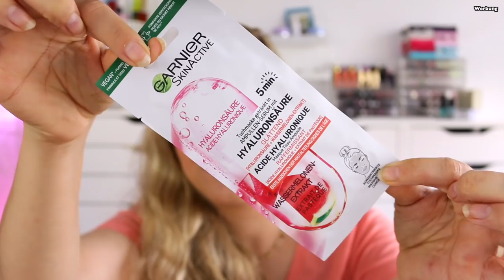GLOW GOODIE BAG 2021 | UNBOXING+DOPPEL-VERLOSUNG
Hallo Hübschies, heute Guts ein MEGA COOLES UNBOXING der GLOW GOODIE BAG 2021, außerdem habe ich noch eine richtig große DOPPELVERLOSUNG für euch. Viel Spaß beim Zuschauen. 💞

🔥ZUR VERLOSUNG​​​🔥
-Schreibe einen Kommentar unter dieses Video mit GLOWGOODIEBAG

🖐🏼mitmachen kann jeder 1 mal ! Doppelte Kommentare werden gefiltert

Der Gewinn wurde von mir bezahlt

Im Falle eines Gewinnes werden deine Daten ausschließlich von mir für den Versandt verwendet.Ich drücke euch die Daumen und wünsche euch viel Glück 🍀

⬇️ Hier könnt ihr SPAREN⬇️
💖Cashbackseite:

📦Pakete senden an:
dhl Packstation:
Cindy Gall
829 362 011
Packstation 114
Dammmühlstr. 111
76829 Landau in der Pfalz